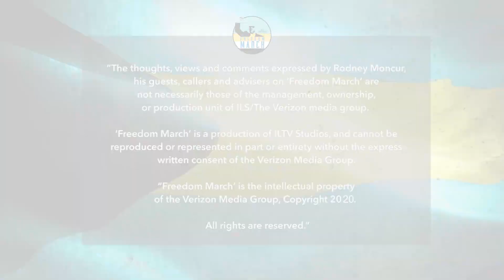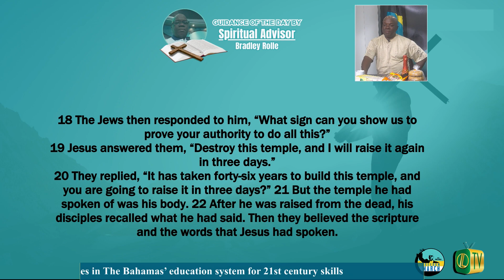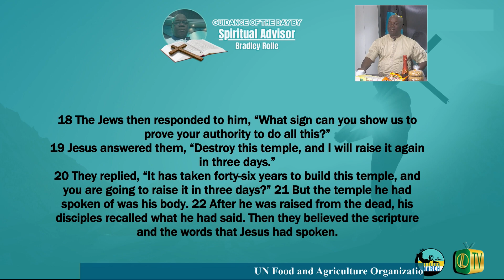Freedom March 2024 Ep60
Freedom March 2024 Ep60 (Air 25th March 2024)